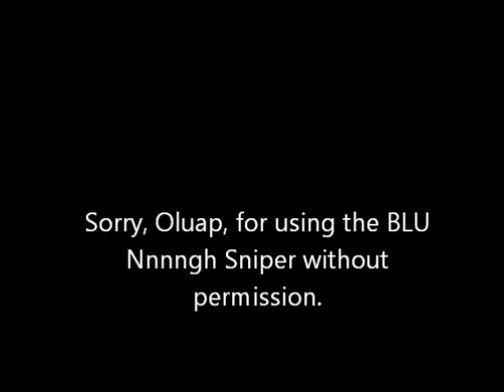The Misadventure of Painis and Seeman: Part 1 (Cancelled)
This chronologically takes place after Kugawattans "Painis Cupcake's Revenge".
Again, Sorry, Oluap. I just like the BLU Nnnngh Sniper so much. He's also vaguely like SCP-173. Which also makes him a really good freak, in my opinion.

Painis Cupcake- RubberFruit
Seeman- Kerncore
BLU Nnnngh Sniper- OluapPlayer
Medizard- Kugawattan
Ninjineer- LE-the-Creator
The Bugler and Snyphurr- Clovernoodle